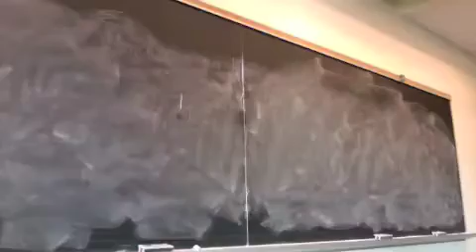Announcements-a-Apr9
Lecture of April 9, 2009.

Announcements.